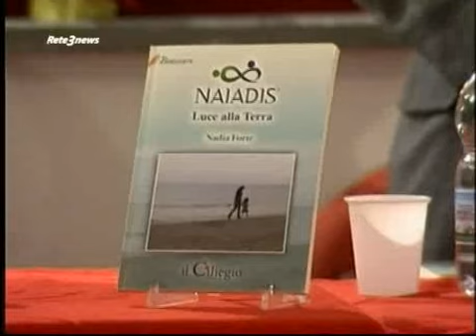Rete3 News 29032011Split1